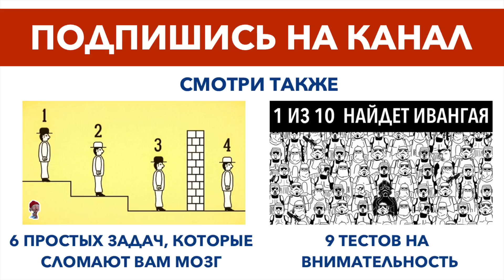8 МУЖСКИХ ВЕЩЕЙ, КОТОРЫЕ БЕСЯТ ДЕВУШЕК (парни должны знать)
В этом видео на MOGOL TV я расскажу о 8 популярных вещах и привычках у мужчин, которые бесят девушек. (парни должны это знать)

8 популярных вещей у мужчин(парней), которые бесят девушек. В этом видео на MOGOL TV

Каждую неделю на MOGOL TV новые видео с лайфхаками и фактами. Узнавайте планету вместе с нами! ТОП 5, ТОП 10 и другие факты со всей планеты. В комментариях оставляйте пожелания по темам - видео, о которых вы хотели бы увидеть!